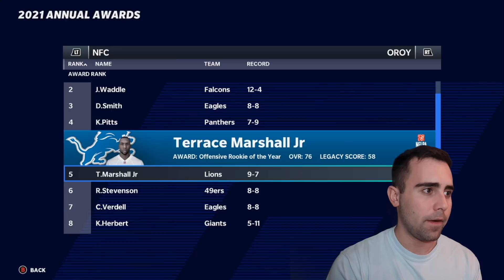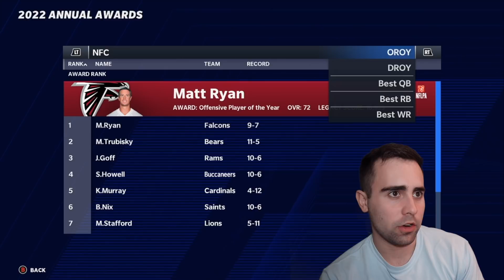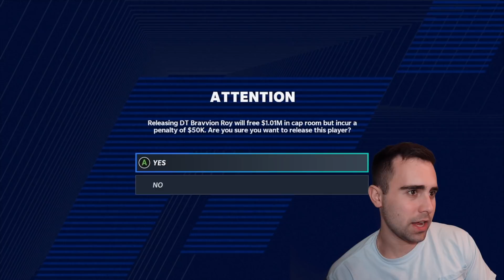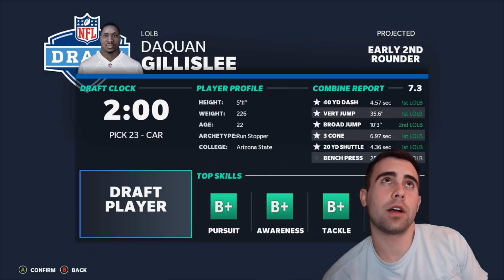SAM DARNOLD PANTHERS REBUILD!